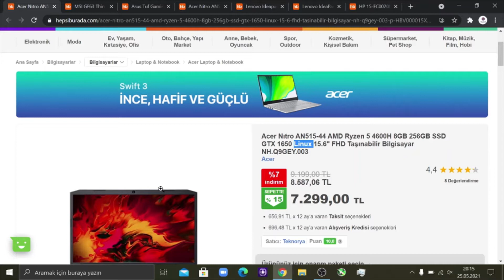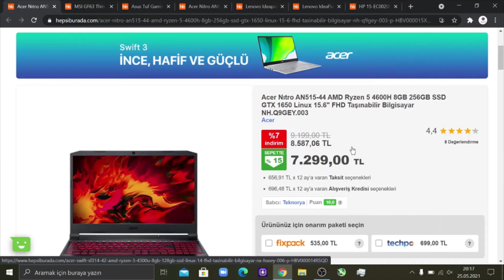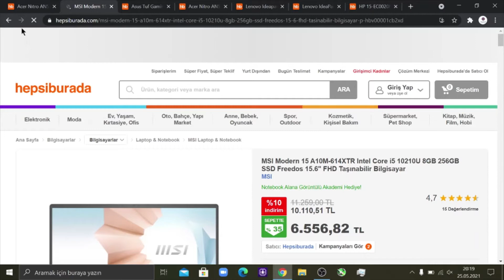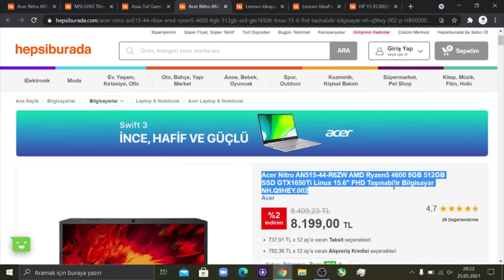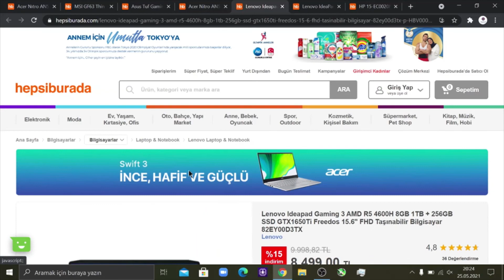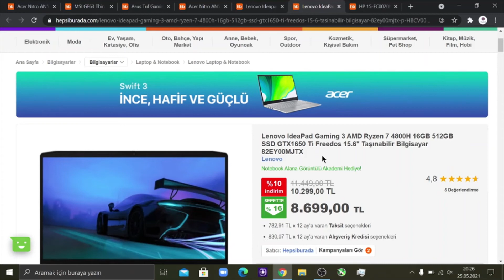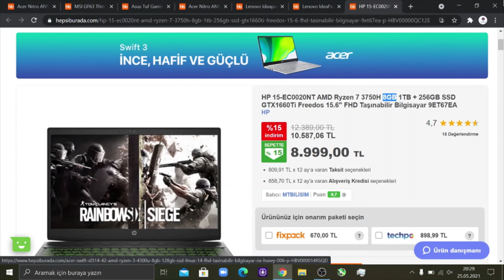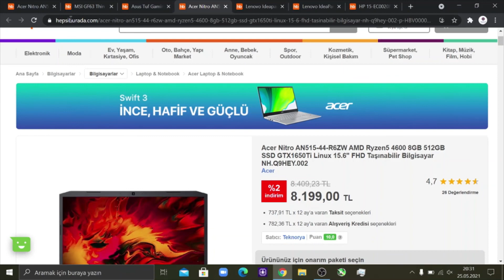2021 mayıs ayı gaming laptop önerisi- iş oyun ve mühendislik için laptop tavsiyesi 2021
laptop önerisi 2021,gaming laptop önerisi 2021,oyun laptopbu,render için laptop önerisi 2021,2021  mayıs ayı gaming laptop önerisi- iş oyun ve mühendislik için laptop tavsiyesi 2021,gaming laptop tavsiyesi 2021,mühendislik için laptop tavsiyesi 2021,